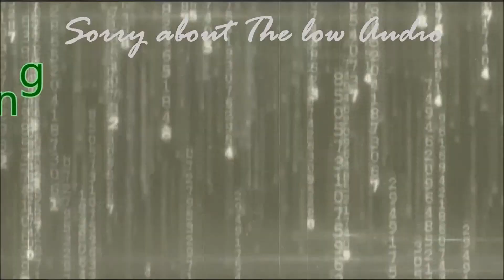June Channel Update 2014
my june channel update. hope you enjoy!!